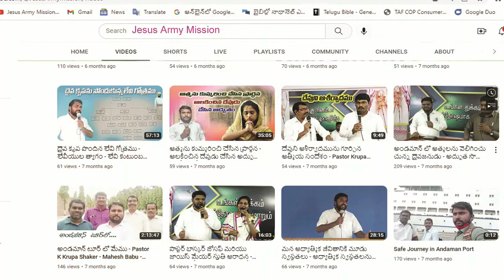శాసనములను మార్చిన దేవుడు - హృదయాలను ధైర్యపరిచే దేవుని వాక్యం - Jesus Army Mission